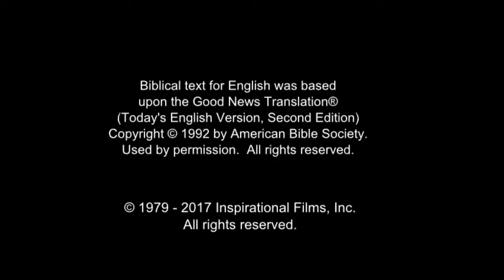India! Very Very Very Good News! Jesus is Risen! Risen Jesus Saves!!!(39)